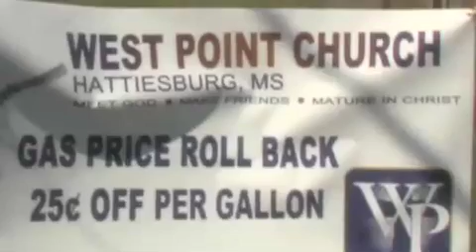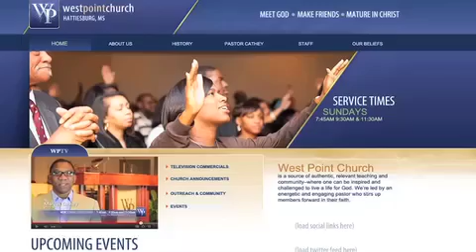NewsSunday 4-8-12.mov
Like/Share/Watch the West Point News for the Week of 4.8.12.